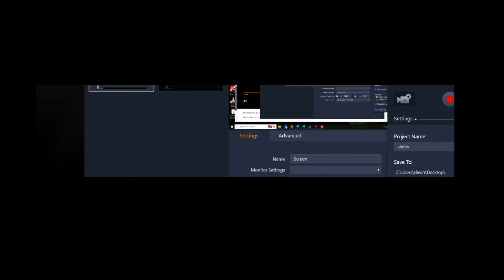BBC Radio 4 Today interview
An excerpt from BBC Radio 4 Today programme on Wednesday 5th July 2022. Highlights an interview with Ibram X. Kendi about his new book.  The whole episode is freely available on the BBC Sounds app or iPlayer.